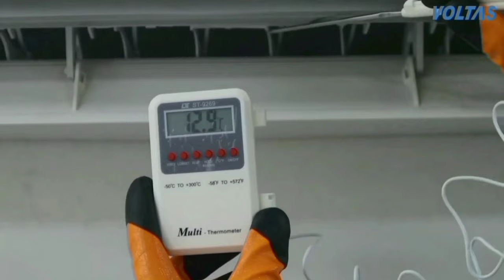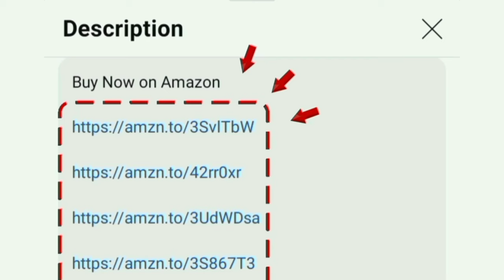AC offer Price தமிழ்⚡ Great summer sale amazon 2024 | big saving days | voltas inverter split ac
1 TON 3 Star
1 TON 5 Star

1.5 TON 3 Star
1.5 TON 5 Star

1.4 TON 3 Star
1.4 TON 5 Star

2 TON 3 Star
2 TON 5 Star

0.8 TON 3 Star

00:00 ac offer price
00:14 features
01:48 which is best ac for home

Brand: Voltas
best ac deals for Voltas Inverter Split AC (Copper 4 in 1 Adjustable Mode Anti-dust Filter 2024 Model 183V Vectra Prism White) in tamil